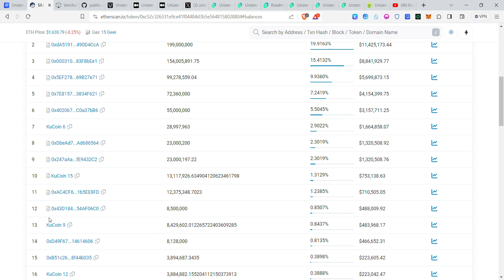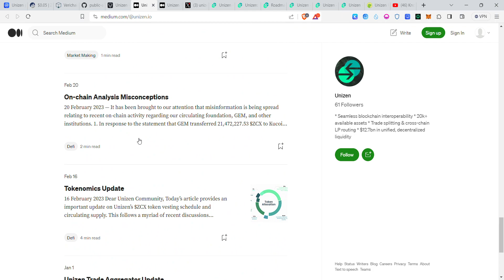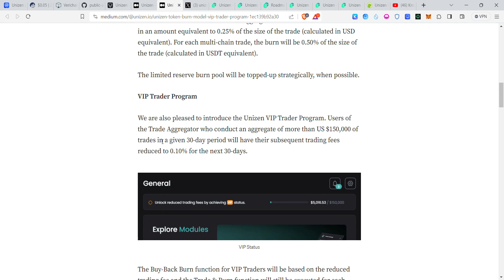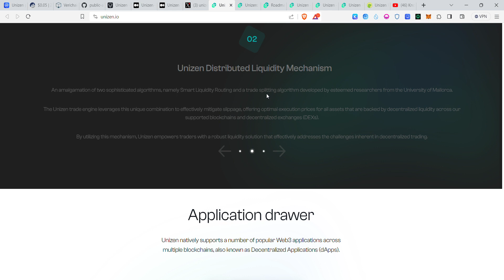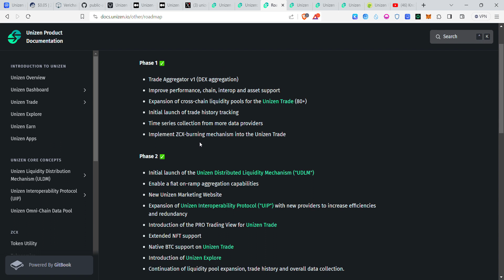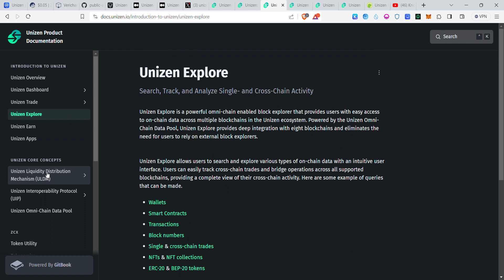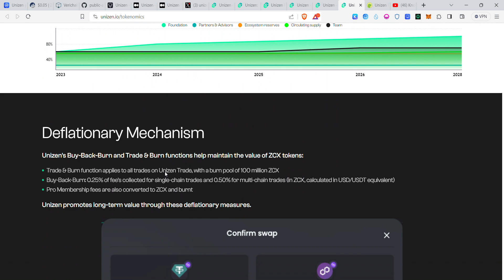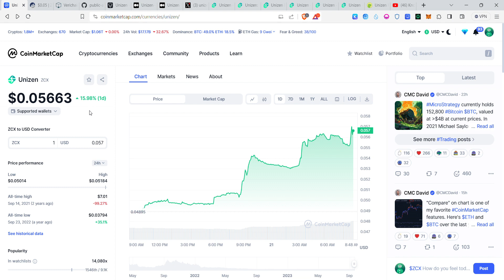"Unizen Token Fundamentals Explained: What You Need to Know" in Telugu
In today's video, we're delving deep into the world of cryptocurrency to explain the fundamentals of Unizen Token. Whether you're a seasoned crypto investor or just getting started, understanding Unizen Token is essential, and that's exactly what we're here to help you with.

Unizen Token, a prominent player in the crypto market, has been making waves, and we want to ensure you have all the knowledge you need to make informed decisions.

In this video, we cover:

What is Unizen Token: A brief introduction to the token and its purpose.
Technology and Security: Exploring the technology behind Unizen Token and its security features.
Use Cases: Understanding how Unizen Token is used within the crypto ecosystem.
Market Performance: A snapshot of its historical performance and potential future trends.
Team and Development: Insights into the talented minds driving Unizen Token forward.
Whether you're considering investing in Unizen Token or simply expanding your crypto knowledge, this video is a valuable resource.

If you found this video helpful, please give it a thumbs up, share it with your crypto-curious friends, and don't forget to subscribe for more insightful content on cryptocurrencies and blockchain technology.